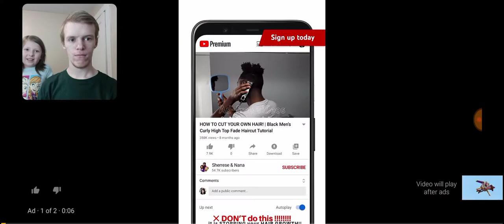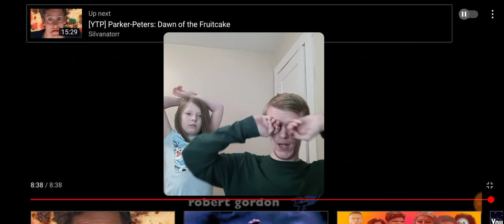Reaction With Emily - [YTP] Buzz Is Not A Flying Toy